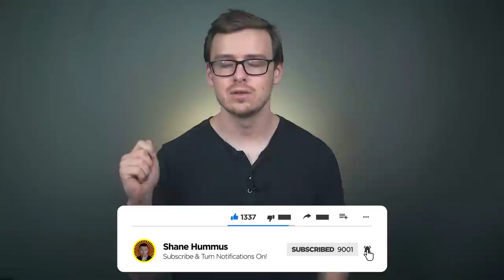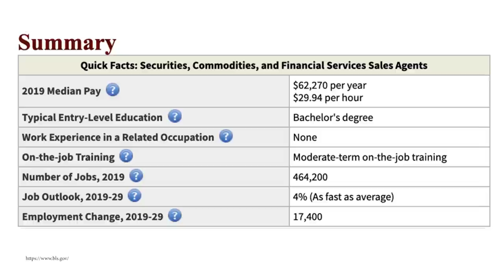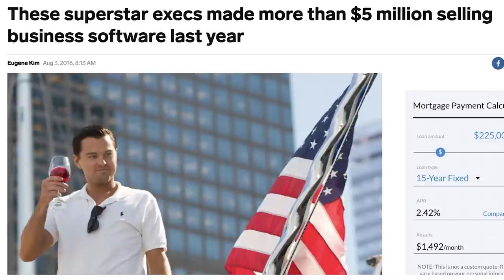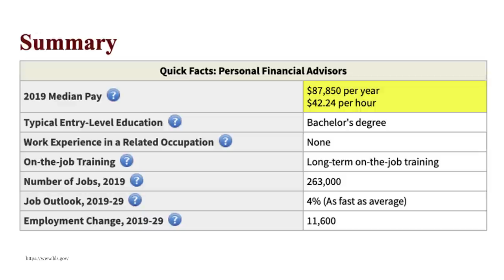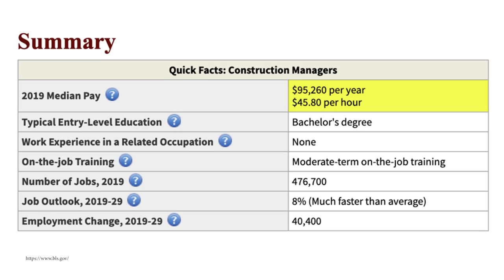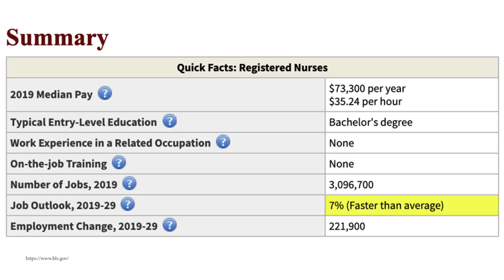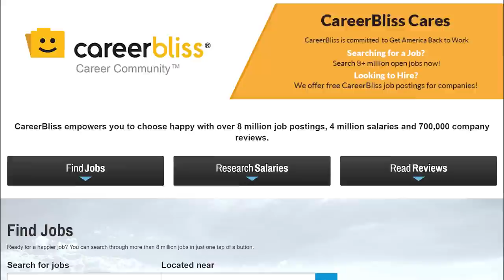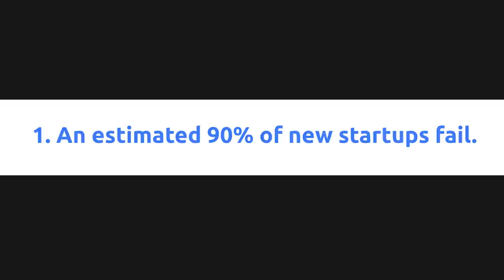The BEST JOBS For EXTROVERTS!